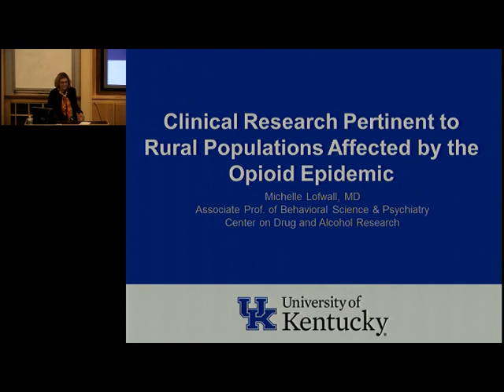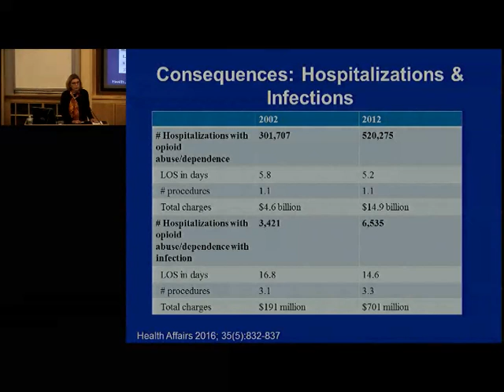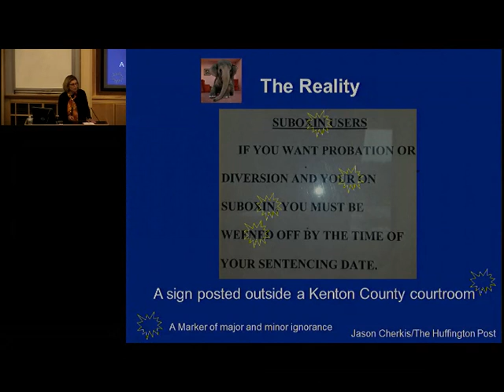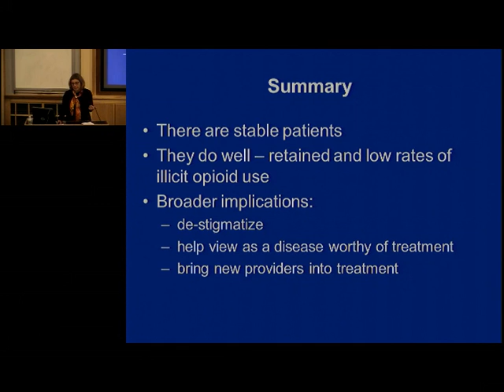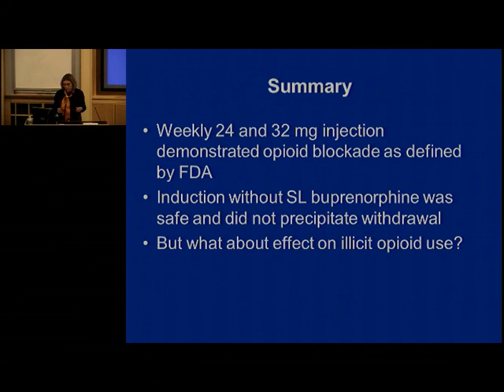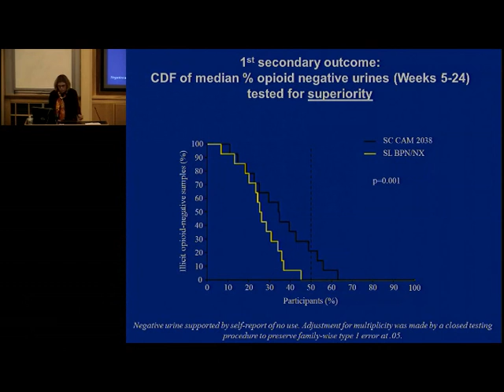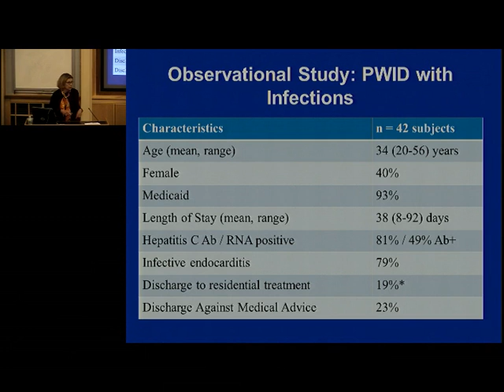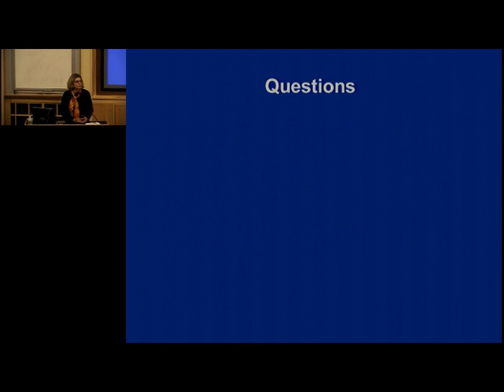Michelle Lofwall, MD lecture at VCBH on September 20, 2017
"Clinical Research Pertinent to Rural Populations Affected by the
Opioid Epidemic"